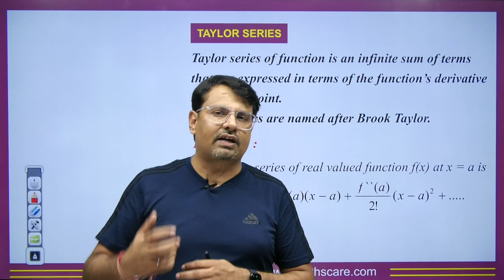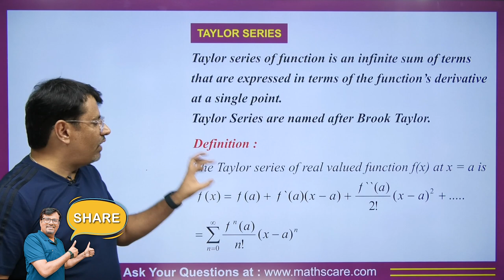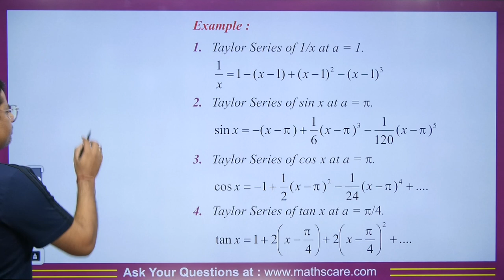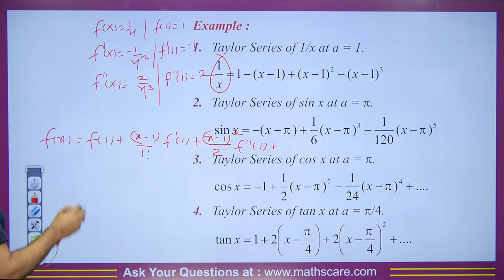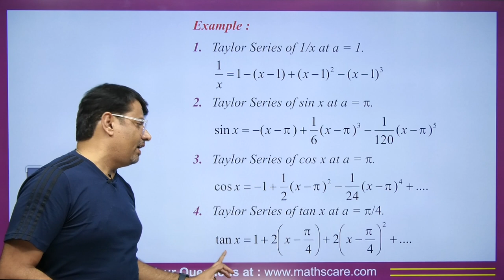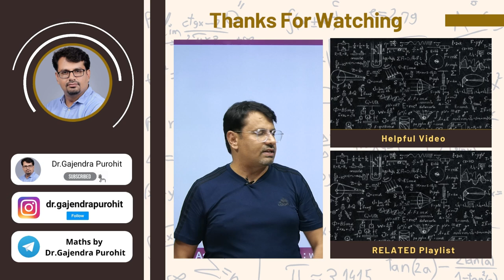Taylor Series Expansion | Taylor Series Concept and Example | Foundation Series by Gp sir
Foundation Series | Taylor Series Expansion |  Concept and Example by Gp sir
⏱Time Stamp⏱
→0:00 - Introduction to video on Foundation Series | Taylor Series Expansion | Concept and Example by Gp sir
→0:29 - Concepts based on Taylor Series Expansion | Foundation Series
→2:01 - Example 1 based on Taylor Series Expansion | Foundation Series
→4:01 - Example 2 based on Taylor Series Expansion | Foundation Series
→4:37 - Example 3 based on Taylor Series Expansion | Foundation Series
→4:50 - Example 4 based on Taylor Series Expansion | Foundation Series
→5:00 - Conclusion of the video on Foundation Series | Taylor Series Expansion | Concept and Example by Gp sir

Dr.Gajendra Purohit